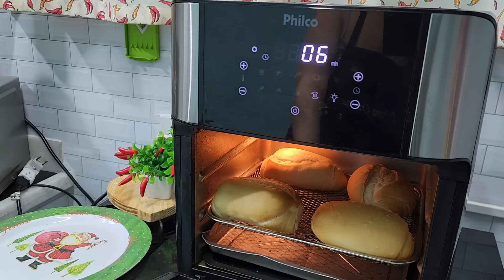PÃO QUENTINHO TODO DIA A QUALQUER HORA DO DIA - VEM APRENDER COMO COM A DÉBY